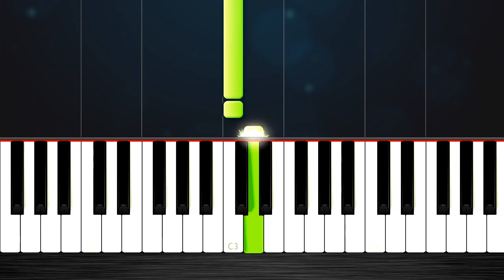Beethoven - Ode To Joy - Piano Tutorial but it's TOO EASY (almost everybody can play it)